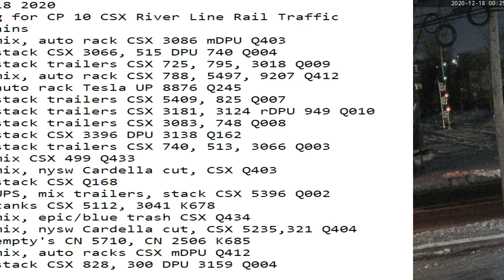December 18 2020 24 Hrs CSX Trains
24 Hrs trains
00:25 sb mix, auto rack CSX 3086 mDPU Q403
00:47 sb stack CSX 3066, 515 DPU 740 Q004
01:40 nb stack trailers CSX 725, 795, 3018 Q009
04:47 nb mix, auto rack CSX 788, 5497, 9207 Q412
07:16 sb auto rack Tesla UP 8876 Q245
07:49 nb stack trailers CSX 5409, 825 Q007
08:42 sb stack trailers CSX 3181, 3124 rDPU 949 Q010
08:55 sb stack trailers CSX 3083, 748 Q008
10:16 sb stack CSX 3396 DPU 3138 Q162
11:41 nb stack trailers CSX 740, 513, 3066 Q003
17:04 sb mix CSX 499 Q433
17:38 sb mix, nysw Cardella cut, CSX Q403
17:53 sb stack CSX Q168
18:43 sb UPS, mix trailers, stack CSX 5396 Q002
19:08 sb tanks CSX 5112, 3041 K678
19:16 nb mix, epic/blue trash CSX Q434
19:39 nb mix, nysw Cardella cut, CSX 5235,321 Q404
19:55 nb empty's CN 5710, CN 2506 K685
21:45 nb mix, auto racks CSX mDPU Q412
23:50 sb stack CSX 828, 300 DPU 3159 Q004